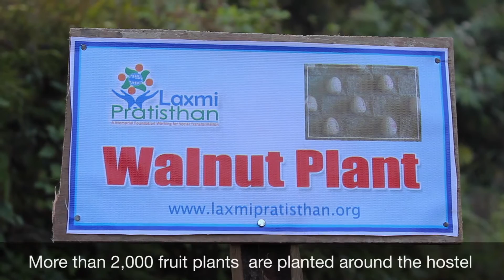Kanda Vegetable Garden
गरे के नहुने रहेछ र ! हिजो उत्पादन् कमी भएको कारन् कन्दामा बसोबास् गर्दै आएका अति सिमन्त्कृत् चेपाङ् समुदाय बर्शमा झ्न्डै ९ महिना जङलि गीठा भ्याकुरमा भरपर्नु पर्ने अबस्था थियो आजकाल् एउटै एल् पि भेजिटेवल् गार्डेनको उत्पादन् दैनिक् १५५ जनाले खादा पनि, अझै अरुलाइ दिन समेत् पुगेको अबस्था छ ।